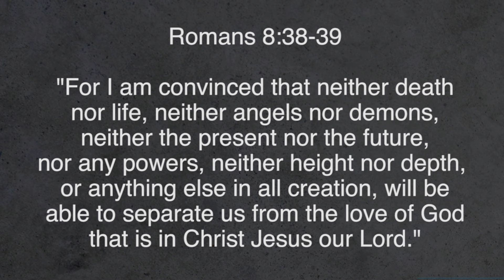How Big? THIS Big.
The fullness of God’s love is so much more than we could ever comprehend! So when we hear of His unconditional love, what’s that even mean? Bayside / Blue Oaks’ @RobiQuick reminds us of exactly how big God’s love really is. / Bayside Devo THU.03.23.17